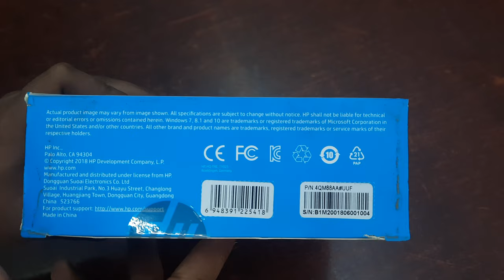HP M200 Wired Gaming Mouse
HP M200 Wired Gaming Mouse | AutoPlay

Operation Mode:  Opto-electronic
Interface Type:  USB
Model Number:  M200
DPI:  2400
Hand Orientation:  Both Hands
Package:  Yes
Style:  Finger
Power Type:  Battery
Number of Rollers:  1
Brand Name:  HP
Type:  Wired
SKU:  AL0201